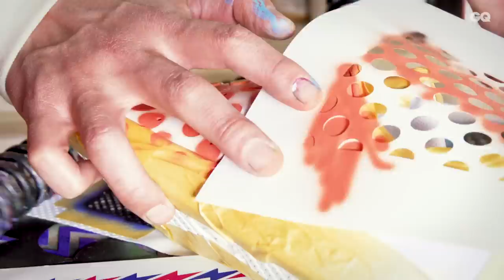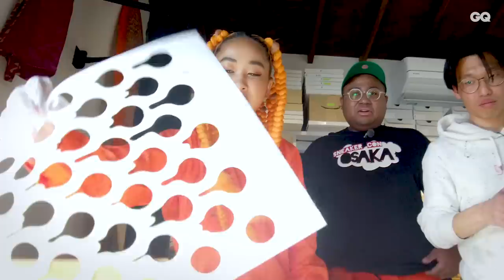青山テルマ＆アントニーがスニーカーのカスタムに挑戦。完成作を視聴者プレゼント！その出来栄えは？| Sneaker Holics S3 #4 | GQ JAPAN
アントニーがゲスト・青山テルマとやってきたのは、ステンシル（型紙）を用いてスニーカーをカスタマイズするアーティスト・赤池完介さんのアトリエ。今回はテルマとアントニーが赤池さんのもとでスニーカーのカスタムに挑戦し、完成したスニーカーを抽選で２名の方にプレゼントします。果たしてどんな柄のスニーカーになるのか？
※この動画は2020年3月中旬に収録したものです
スニーカープレゼントへのご応募はこちら！

＊「GQ SNEAKER HOLICS シーズン３」は隔週金曜日に更新中

ステンシルアーティスト赤池完介 Instagram